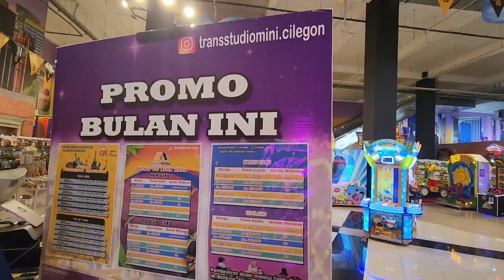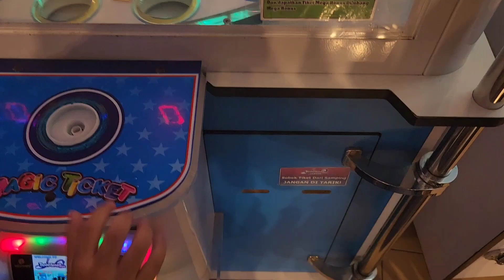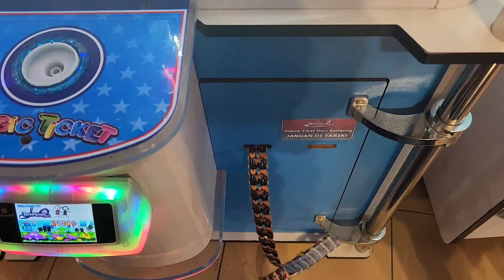MANDI BOLA DI TRANS STUDIO MINI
Mandi Bola di trans studio mini cilegon